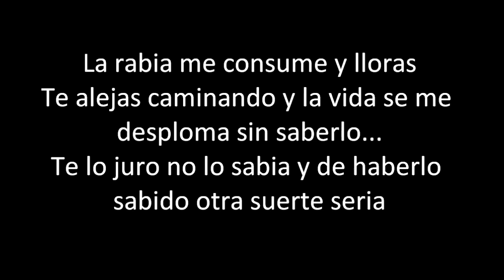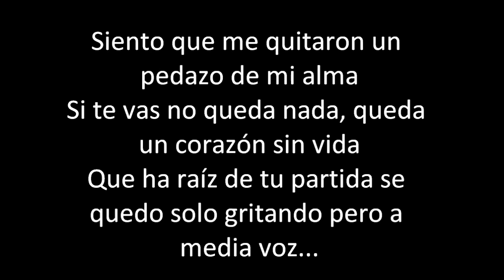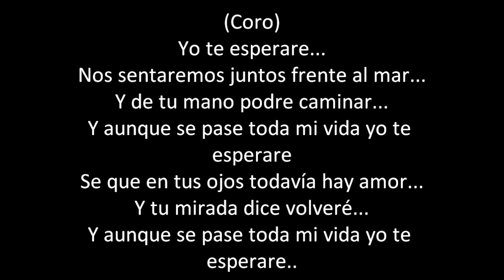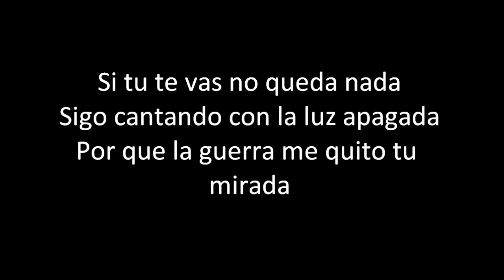Yo te esperare Con Letra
Yo te Esperare